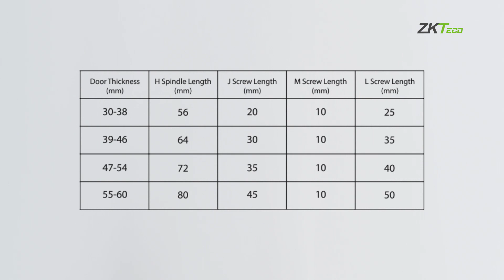ML10 ID Installation Guide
Here is our step by step guide for the installation of the ML10-ID